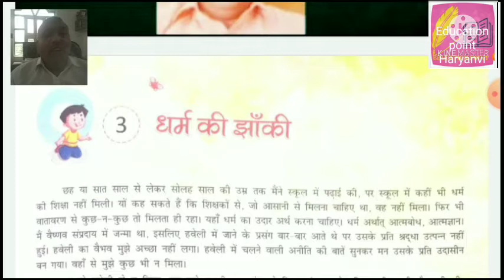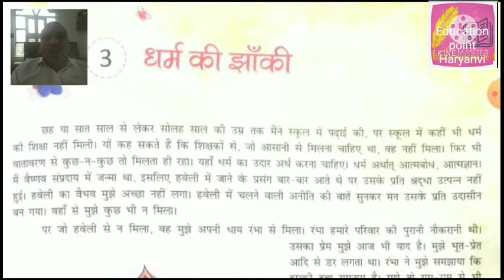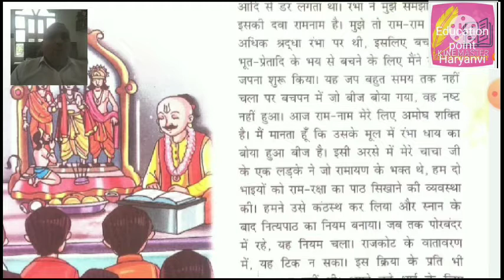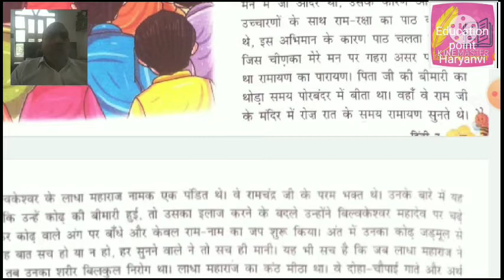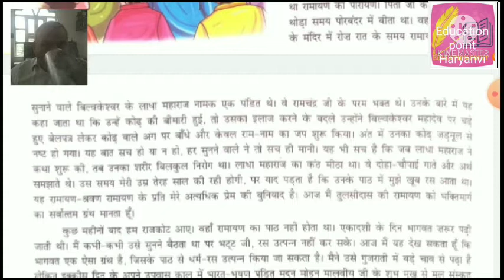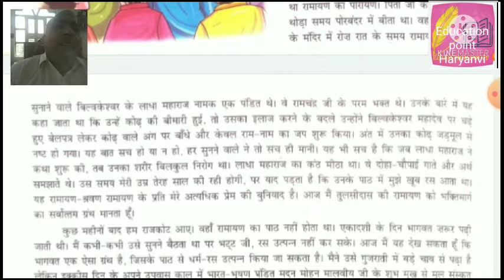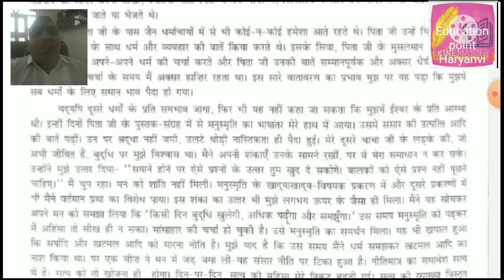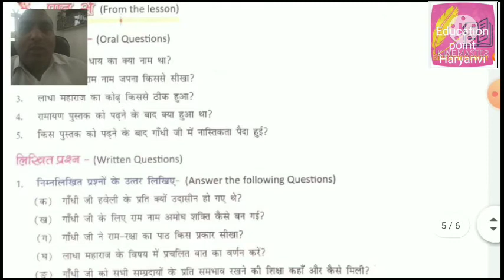Class --7th हिंदी सरोवर भाग 7 ,,धर्म की झांकी,, पाठ का अनुवाद Dharm ki jhanki path ka aangan